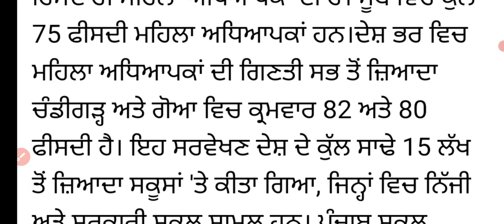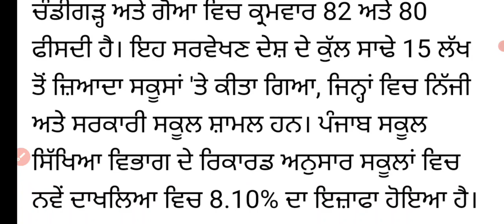ਪੰਜਾਬ ਦੇ ਸਕੂਲਾਂ ਚ ਅਧਿਆਪਕਾਂ ਦੀਆਂ ਖਾਲੀ ਪਈਆਂ ਨੇ ਅਸਾਮੀਆਂ ! ਅਧਿਆਪਕ ਦਿਵਸ ਤੇ ਹੋਇਆ ਸਰਵੇ